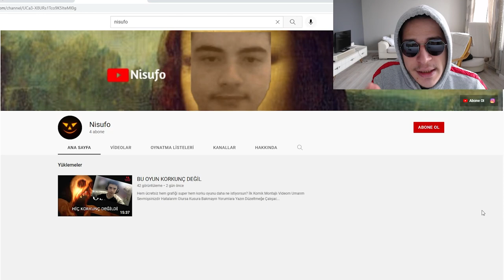ESAD ABİYLE KEL OLMA CEZALI FİFA 22 MAÇI !!